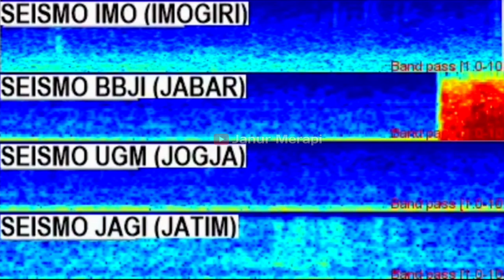Gempa 5,5 SR Guncang Sukabumi Jawa Barat Pukul 10.00 WIB 16 Maret 2022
FAKTA GEMPA SELATAN JAWA BARAT MAGNITUDO 5,3

1. Gempa terjadi pada hari Rabu siang 16 Maret 2022 pukul 10.00.01 WIB.

2. Hasil analisis BMKG menunjukkan bahwa gempa ini memiliki magnitudo update 5,3.

3. Episenter terletak di laut pada jarak 45 kilometer arah selatan Agrabinta, Cianjur, Jawa Barat dengan kedalaman 64 kilometer.

4. Gempa ini terjadi karena dipicu aktivitas subduksi lempeng dengan mekanisme sumber dengan pergerakan naik (thrust fault).

5. Gempa ini dirasakan di Pelabuhan Ratu & Cianjur dalam skala intensitas IV MMI, menyebabkan banyak warga lari berhamburan keluar rumah karena terkejut dengan guncangan kuat yang terjadi secara tiba-tiba. Di Garut, Pandeglang, Bayah dan Panimbang guncangan dalam skala intensitas III MMI. Di Lebak Selatan, Cilegon & Sukabumi dalam skala intensitas II-III MMI. Di Jakarta, Banjar, Bandung Barat, Purwakarta, Tangerang Selatan, Bandung, Bekasi, Depok & Serang dalam skala intensitas II MMI.

6. Hasil pemodelan menunjukkan bahwa gempa ini tidak berpotensi tsunami, karena hiposenternya yang relatif "dalam" dengan magnitudo yang belum memenuhi ambang batas sebagai gempa berpotensi tsunami.

7. Hingga pukul 10.25 WIB, hasil monitoring BMKG belum menunjukkan adanya aktivitas gempa susulan (aftershock) pasca gempa M5,3 di selatan Jawa Barat.

DARYONO BMKG